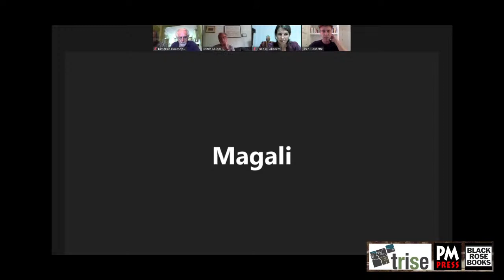Paris Commune 150: From the 1871 Commune to Contemporary Communalism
The Paris Commune of 1871 was the biggest urban uprising and experience of self-organization of modern history. For those engaged in social and political change, this historic experience stands as the first example of the exercise of social and political power by the working class and underclass. To this day, it remains a vibrant and inspiring example of direct democracy and women emancipation all over the world.

This webinar organized by the Transnational Institute of Social Ecology (TRISE) brings together notable speakers who will articulate the lessons from the past and the opportunities today to move communities into a period of fundamental change. Such analysis and insights hopefully will help our societies to avoid going back to “business as usual” after the Covid-19 crisis and create new paths toward collective emancipation.

Speakers and Chair:

Magali Fricaudet is Coordinator of the UCLG Committee on Social Inclusion, Participatory Democracy and Human Rights. She is an active member of the Transnational Institute of Social Ecology and will be the Chair of the webinar.

Mitchell Abidor is a translator and writer of several books. Among his books are Communards: The Paris Commune of 1871 as told by Those Who Fought for It (MIA Publications, 2010) and Voice of the Paris Commune (PM Press, 2015). His talk will focus on the Commune itself, between myth and reality.

Dimitri Roussopoulos is the founder of the radical publishing house Black Rose Books. He is the author of several books including Political Ecology; Beyond Environmentalism (Black Rose Books, 1993) and The Rise of Cities (Black Rose Books, 2012). His talk will present the link between the Commune's ideas and practices to its significance today.

Théo Rouhette is a social ecologist and activist. He is an active member of Transnational Institute of Social Ecology. His talk will present the current influence of the Commune imaginary in French social movements and municipalism.

Anna Kowarsch is an activist and member of the Jineolji Academy in Rojava. Her talk will discuss women's autonomous organising in the context of building up communal structures of peoples' self-administration in Rojava.